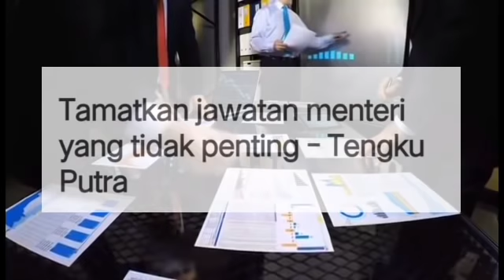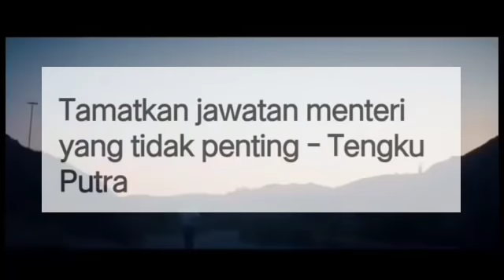LIHAT SIAPA YANG KENA PECAT!! RAMAI MENTERI DAN TIMBALAN MENTERI BAKAL DITAMATKAN!?